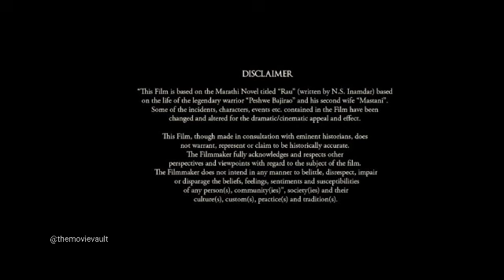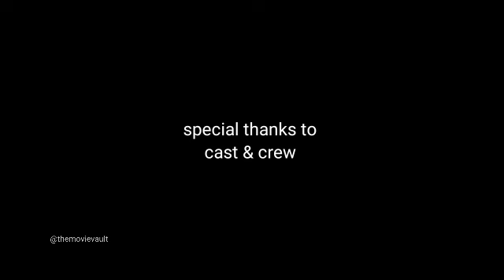Premalu (2024) || Mamitha baiju || Naslen || Akhila bhargavan || shyam mohan|Fullmoviefacts&reviews.